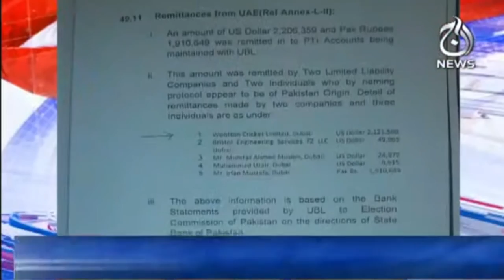Foreign Funding Case - Ek Aur Inkeshaf | Aaj Updates